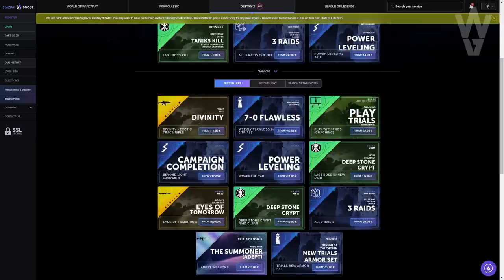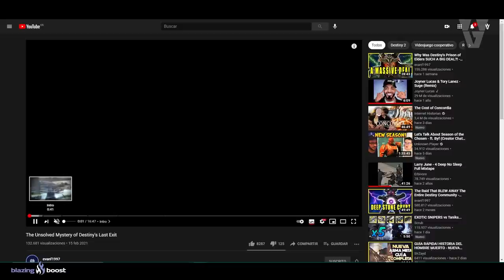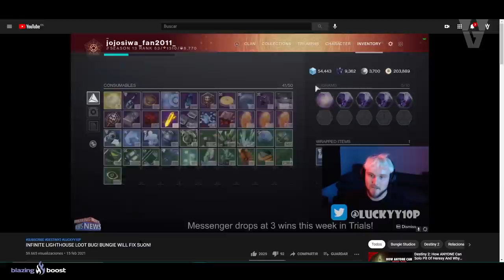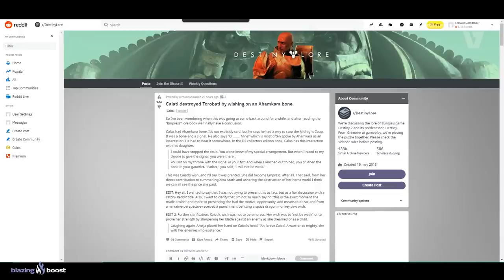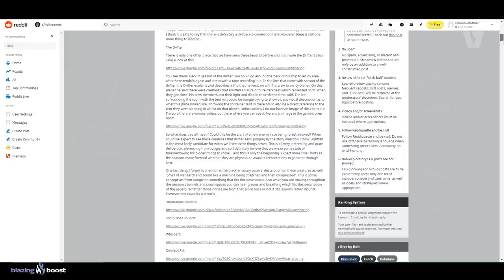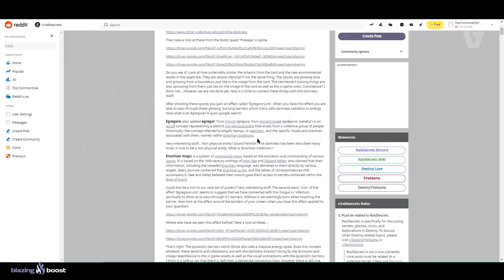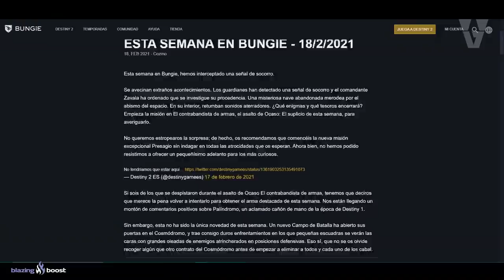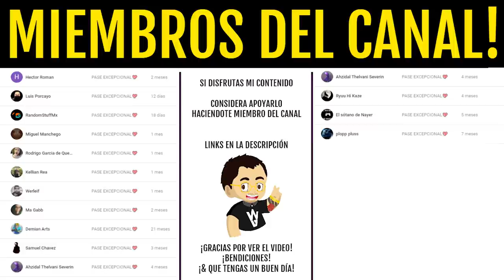BUNGIE TESEA ADA-1 y NUEVO ENEMIGO! LOOT INFINITO! GLITCH PROBLEMATICO! DOBLES LUMINOSOS! Destiny 2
2️⃣Comentar en videos
⏰Finaliza el 22 de Febrero a las 19:00

► ¡Sígueme!
• Accesorios Gaming 10% dto. Código wildgamer
► Fuentes de información mencionadas en el video:
► Comunidad de PS4: TheWildGamers
• GUÍA! PRESAGIO SOLO y SIN MORIR! En 20 MINUTOS! Historia del Hombre Muerto RÁPIDO y FÁCIL! Destiny 2
► LOS MIEMBROS DE CANAL MÁS EXCEPCIONALES!
• Richy